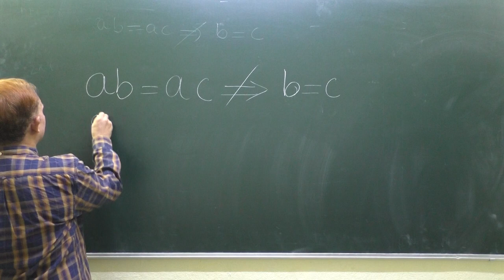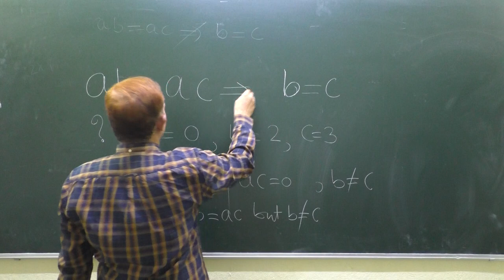Why ab=ac does not imply b=c ?